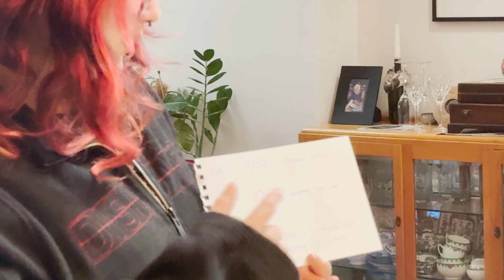Painting Portraits of Each Other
Braeden & Ash paint portraits of each other... starring special guest Quinn from gta (who can actually paint)